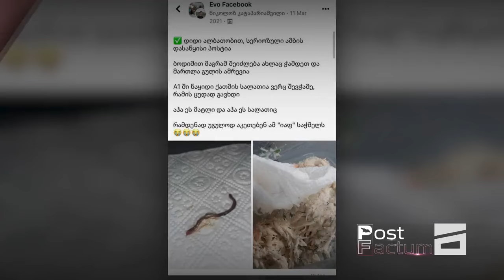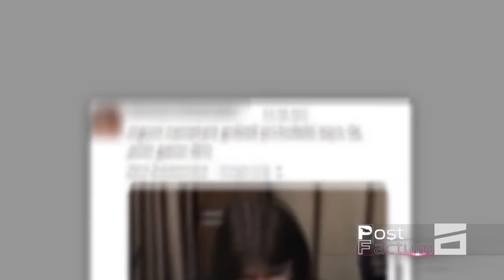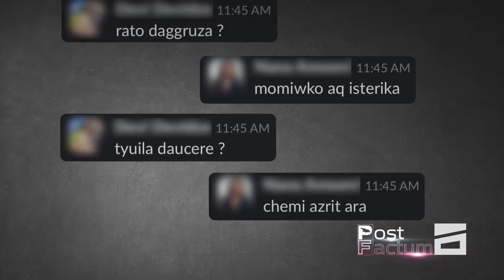დაუცველი შრომითი უფლებები | რა ხდება "ევოლუშენ ჯორჯიაში?"